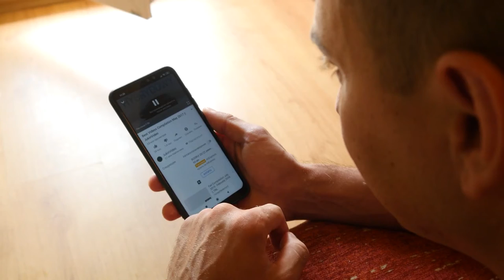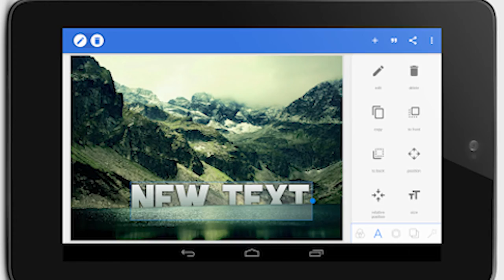How to Increase Impression Click Through Rate in 2021 ?